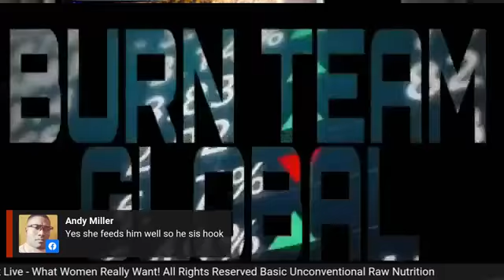Real Talk Live ~ What Women Really Want!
Ladies this is your time to say what you all really want, so jump out! Men please stand by with your pen and book in hand because the list might be real long.

It's a collaboration! Real Talk Live & Ladies Night!